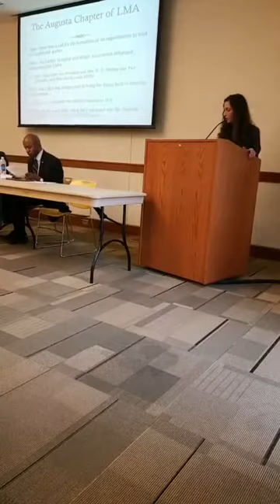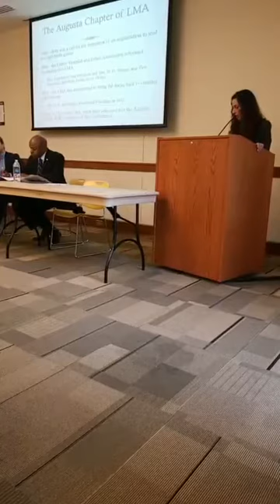Augusta Confederate Monument Teach In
The Augusta NAACP organized a Teach-In event to allow historians to speak about the history of Augusta's Confederate monument.